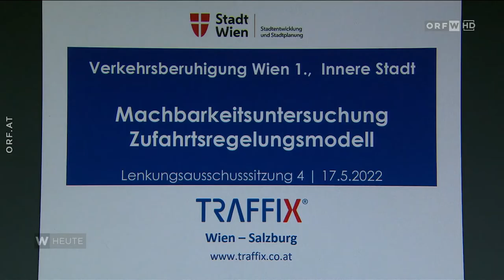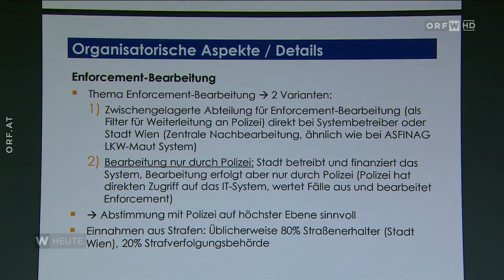ORF Wien Heute: Verkehrsreduktion durch Videoüberwachung?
Rohfassung der Machbarkeitsstudie zur Verkehrsberuhigung durch Videoüberwachung im 1.Bezirk in Wien liegt vor. Angedacht ist darin der Polizei direkten Zugriff auf das IT-System mit allen Daten zu geben. Datenschützer wie Thomas Lohninger von „epicenter works“ schlagen Alarm.

30. Juni 2022